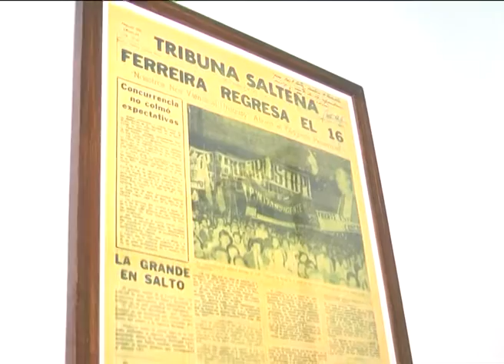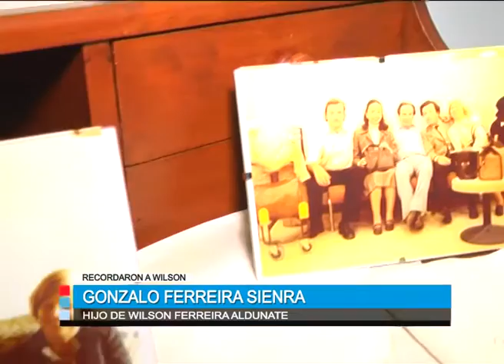Inauguración de la Sala de Reuniones “Wilson Ferreira Aldunate”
En la noche ayer se llevó a cabo el acto de inauguración de la Sala de Reuniones “Wilson Ferreira Aldunate”, en la Casa del Partido Nacional.
La misma cuenta con objetos de un valor histórico de relevante importancia, como por ejemplo un escritorio y una butaca que pertenecieron al caudillo nacionalista. Después del acto el hijo de WilsonFerreira, Gonzalo, dijo que uno de los legados que dejó su padre son momentos como los que acababan de vivir, ya que su padre murió y sigue convocando, sigue “despertando ilusión” dijo.